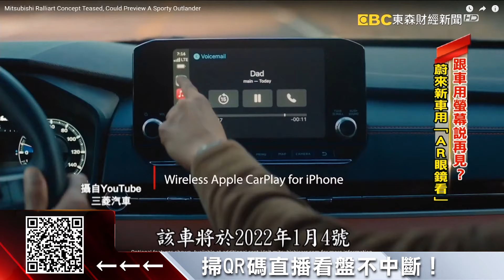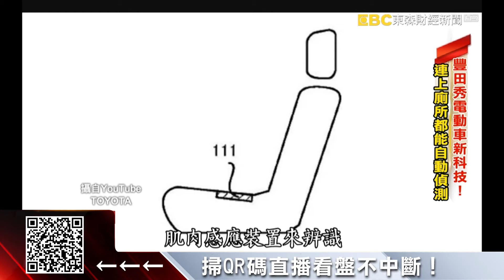30元牛肉麵也撐不住！海底撈關店潮波及台灣？ - 張予馨《東森財經晚報》2021/12/22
海底撈關分店、副牌倒一半 台門市恐受波及？
獨家》高雄大港吃鍋選鍋王 直擊4評審嚐湯底、品食材
未來車亮相！蔚來「AR儀表板」、三菱「自動停車」